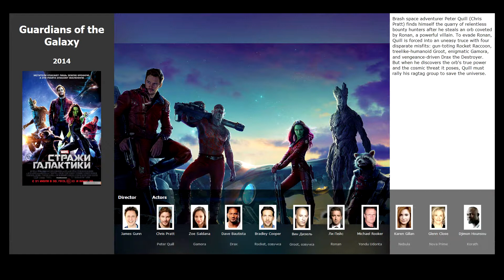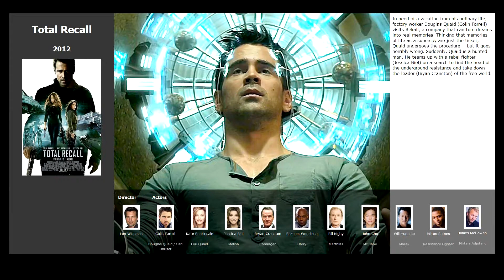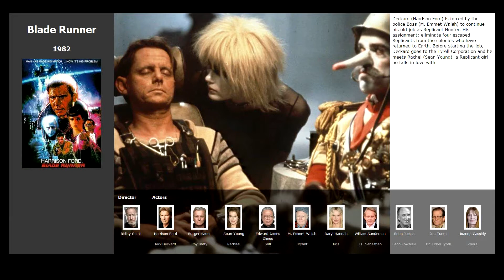Top 5 movies like The Fifth Element (1997)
Movies similar to The Fifth Element (1997):

00:09 Guardians of the Galaxy (2014)
00:45 Total Recall (2012)
01:19 Total Recall (1990)
01:53 Brazil (1985)
02:26 Blade Runner (1982)